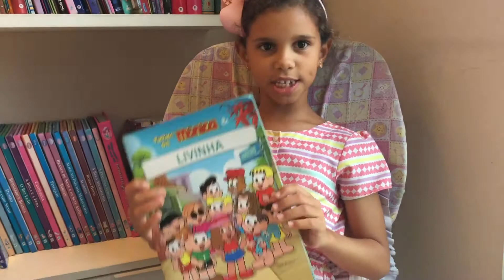Você dentro da História da Turma da Mônica: Dica de Livro infantil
Neste vídeo Livoca indica como você pode se tornar personagem de um gibi do Maurício de Sousa! Você dentro da história!